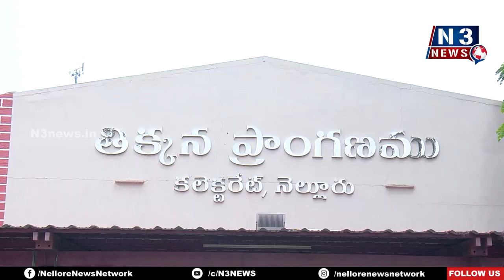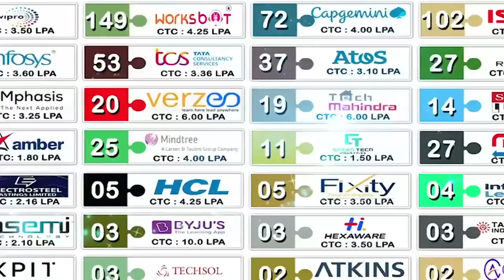అర్జీలు పున‌రావృత‌మైతే ఊరుకోను - డీఆర్వో ల‌వ‌న్న‌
- క‌లెక్ట‌ర్‌లోని ప్ర‌జా స‌మ‌స్య‌ల ప‌రిష్కార వేదిక‌లో అర్జీలు స్వీక‌రించిన అధికారులు